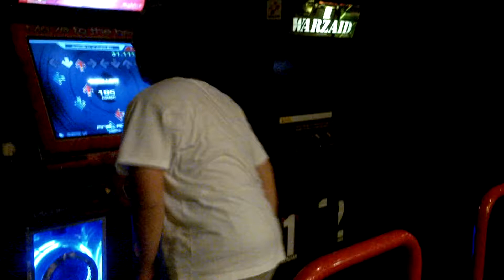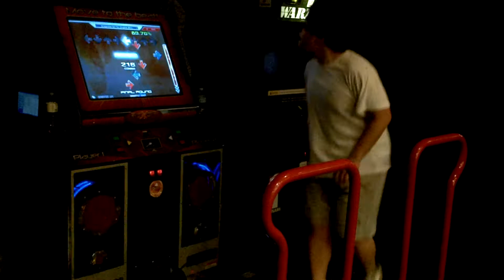LWH - Dragostea Din Tei (Doubles) (4/7/12)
He loves this song so much that he keeps playing it again.